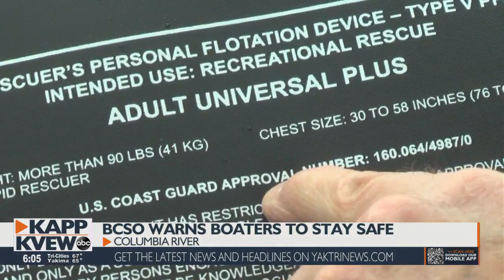BCSO asks Tri-Cities boaters to stay safe on the water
The end of National Safe Boating Week cues into Memorial Day weekend, and the Benton County Sheriff’s Office is explaining how to use proper boating safety while you’re on the water.